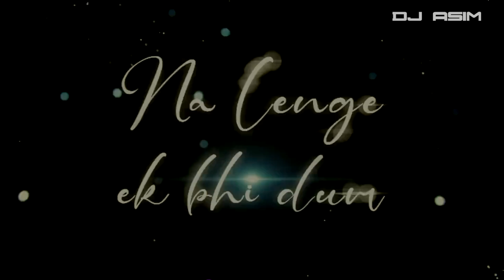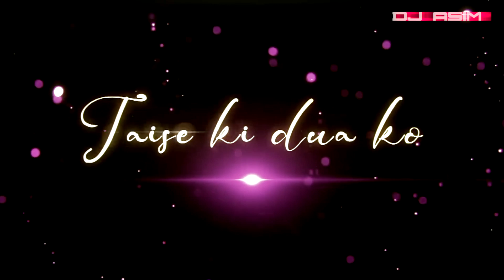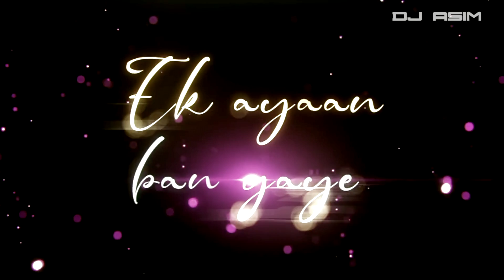Sadness Mashup 2022 | DJ Asim |Jaan Ban Gaye | Main Rooyan | love